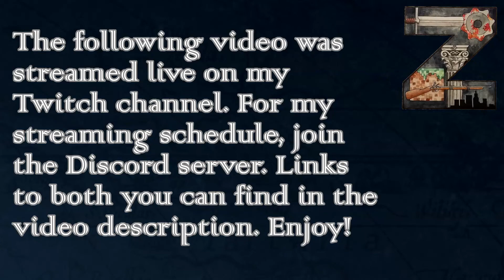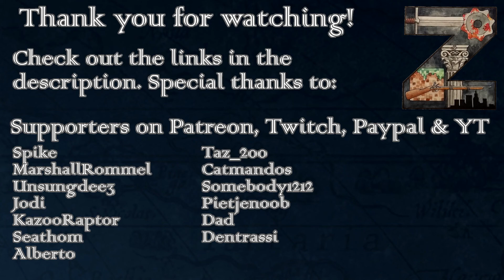EU4 - M&T 3.0 | Georgia | Guardians of Silk | Ep71: Holy Decree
Goals for this playthrough:
1) Have at least one port in the Mediterranean.
2) Have a continuous line of provinces reaching Ming.
3) Have 100 units of industry producing silk.
In addition, an optional goal:
4) Own Constantinople.

(I am using version Alpha 12 for this playthrough.)